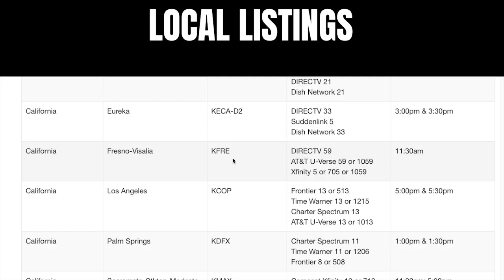4th Grade Lawyer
A mom got a ticket speeding to pick up her sick child from school.  Can her daughter help get her case dismissed?